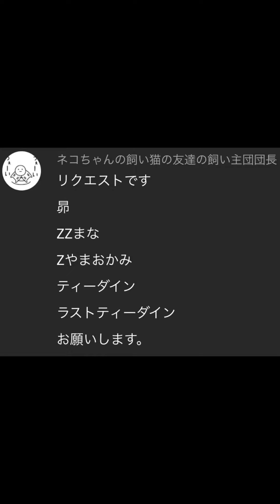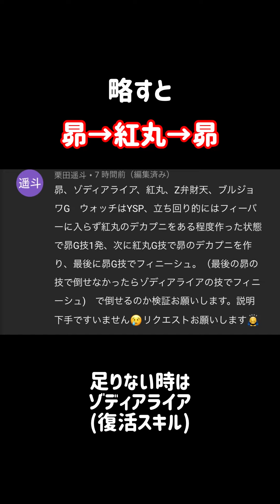5/11【リクエスト】特効:沖矢昴のみで工藤新一攻略4戦